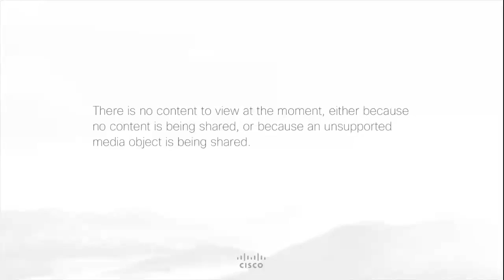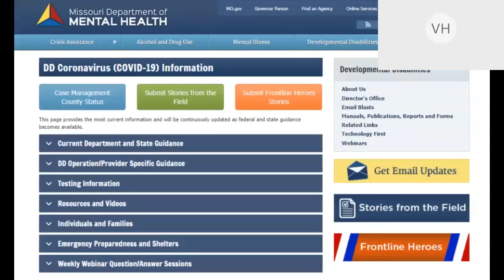Division of Developmental Disabilities COVID 19 Updates and QuestionAnswer SESSION 16